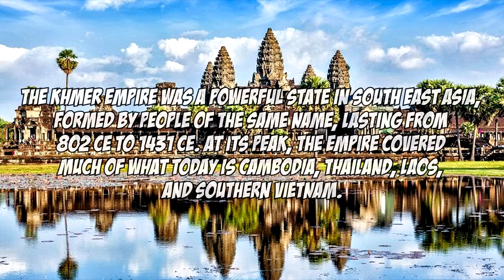Why Always Me? - Civilization VI - Khmer Empire | Jayavarman VII | ScottDogGaming | Civ6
I've been a long term player of Civ I haven't played Civ 6 as much as 5 & 4 and well all the others. I have been holding off-putting out content on it because. That a bad player really really infuriates viewers. But having lost a number of multiplayer games with friends I turn to you the Civilization gurus to help me learn and turn the tide of battle.

►Game with me on:
XBox Live: ScottDogGaming
PSN: ScottDogGame
Steam: scottdoggaming